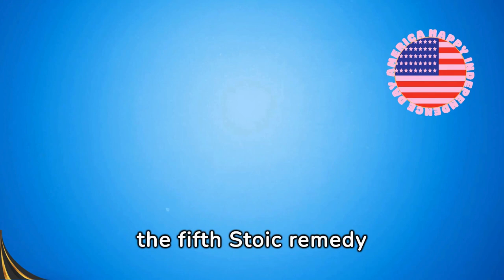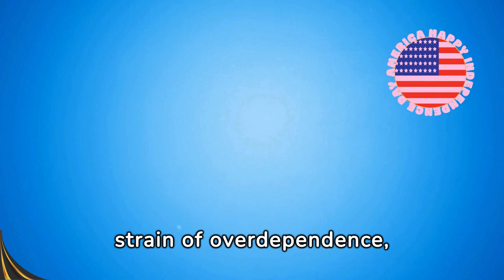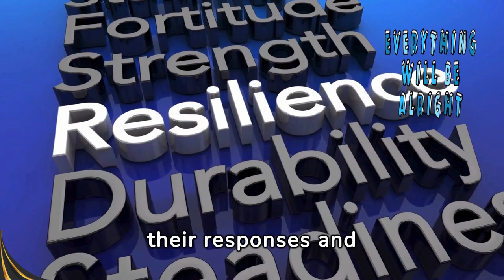The Hidden Barrier Ruining Your Relationship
Discover the hidden barrier ruining your relationship and unravel the tangled web of anxiety in love. In the shadow of betrayal, anxiety whispers doubts and fears that undermine trust and intimacy, casting a long shadow over your connection. As you navigate the darkest nights of worry and insecurity, remember that stars shine the brightest in the depths of despair. This tempest that can ravage your bond often stems from fear of vulnerability and past traumas, distorting your view of the present.

Embrace stoic solutions to these challenges. The language of love is filled with open communication and self-awareness, fostering resilience and mutual respect. Learn to cherish imperfections and foster independence, reducing anxiety and building a stronger, more balanced relationship. Stay open-minded and reflect on your own experiences—how have these hidden barriers impacted your love life?

Let this video be your guide to a transformative journey, moving from anxiety to stability. Share your insights in the comments and spread the wisdom to help others reclaim their love lives from the grips of anxiety.

CHAPTERS:
0:00 - Unraveling Anxiety in Love
0:36 - Fear of Vulnerability
0:51 - Insecurity About Oneself
1:06 - Projecting Past Traumas onto Current Relationships
1:22 - Overdependence on a Partner for Personal Happiness
1:35 - Embracing Imperfection
1:48 - The Courage to Be Vulnerable
2:03 - Building Self-Confidence
2:18 - Learning from the Past Without Letting It Dictate the Present
2:33 - Viewing Past Traumas as Lessons Rather Than Burdens
2:49 - Fostering Independence Within a Relationship
3:15 - Focusing on What We Can Control
3:29 - Practical Stoic Exercises for Couples
3:54 - Open Communication
4:14 - A Couple’s Journey from Anxiety to Stability
4:29 - The Importance of Self-Awareness and Reflection
4:58 - Final Thoughts on Reclaiming Love Life from Anxiety Through Stoicism